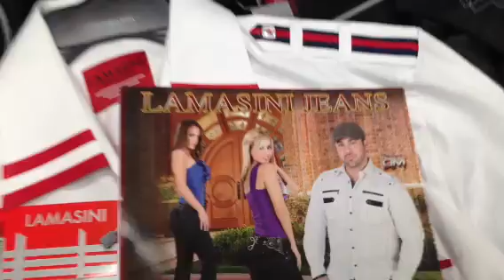BUKNAS VESTUARIO LAMASINI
Seleccionando nuevo vestuario
En las instalaciones de
LAMASINI JEANS